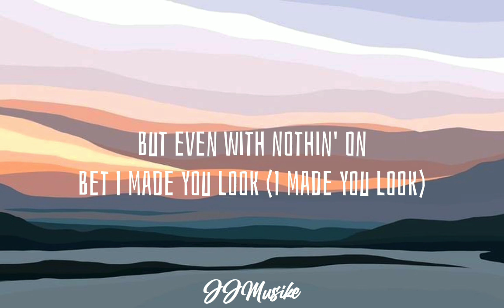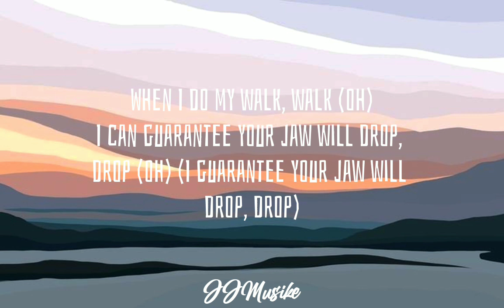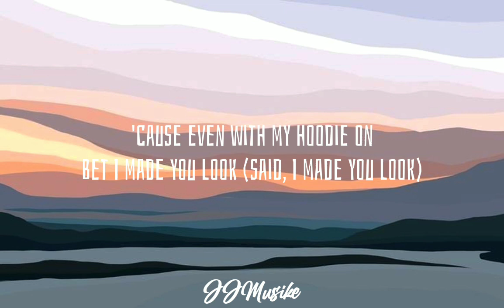Made You Look__Meghan Trainor lyrics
Meghan Trainor